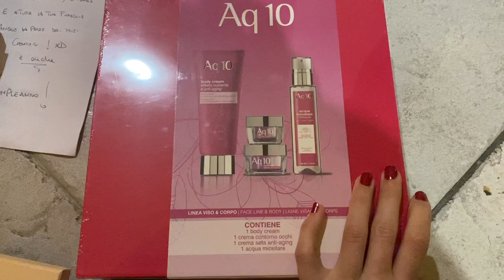Vlog Natale Danese e Italiano, cosa ho ricevuto, casetta pan di spezie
Ciao Amici!
Bentornati sul canale! Oggi vi accolgo con un nuovo study vlog in cui vi mostro come ho trascorso il doppio Natale 2020 in Danimarca con la famiglia del mio fidanzato ed in Italia con la mia famiglia. Vi faró anche vedere cosa ho ricevuto per Natale e condividerò con voi il procedimento di preparazione della mia tradizionale casetta di pan di zenzero.
Con questo video abbiamo concluso un mese di atmosfera natalizia, che spero vi abbia tenuto compagnia e trasmesso positivitá.  ❤️

★Chi sono?

Cosa: video sullo studio e sulla crescita personale ma anche per vlog motivazionali che vi ispireranno a dare il massimo in ogni aspetto della vostra vita!
Quando: ogni domenica e mercoledí vi aspetto con un nuovo video!

Come pianificare lo studio per passare gli esami con 30 e lode | Metodo di gestione del tempo

★ In questo video:
N.B.: I seguenti prodotti non sono sponsorizzati e sono stati acquistati da me a prezzo pieno. Se acquistate un prodotto utilizzando uno dei seguenti link, Amazon mi riconosce una piccolissima percentuale, senza costi aggiuntivi per voi. Se i miei contenuti vi piacciono, questo é un buon modo per dare un piccolissimo contributo al canale ❤️
Planetaria Kenwood Chef XL
Accessori per YouTube:
Gorillapod Joby
LUME CUBE Pannello LED Go.
Joby GripTight phone mount
Portafogli Liu Jo (il mio é oro/argento)